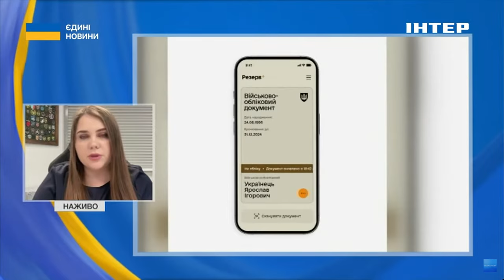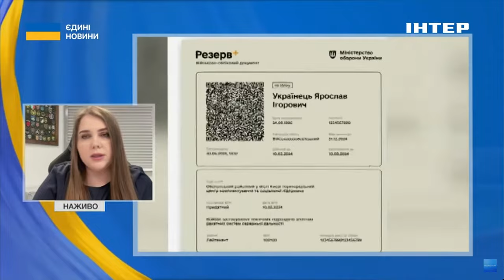‼️ОСТАННІЙ ДЕНЬ ОНОВЛЕННЯ ДАНИХ // Черногоренко розповіла, скільки громадян виконали норму закону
На ранок 16 липня свої дані оновили в застосунку "Резерв+" майже 3 мільйони 200 тисяч військовозобовʼязаних. Також майже 3 млн сформували електронний військово-обліковий документ.
Про це розповіла Катерина Черногоренко, заступниця Міністра оборони України з питань цифрового розвитку та цифровізації в ефірі телемарафону "Єдині новини".